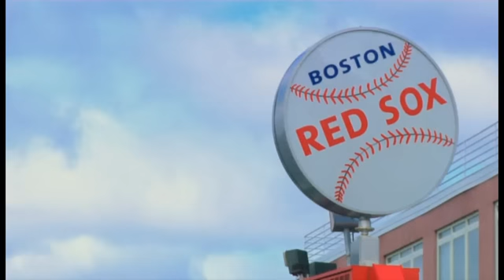Living at BU: Towers Dorms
Towers:  One of the best locations in Back Bay